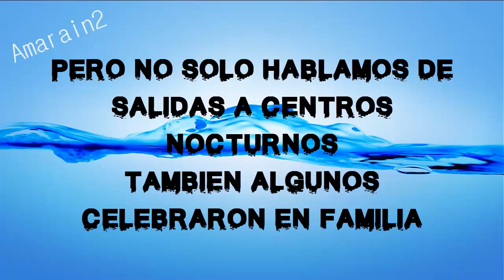DOBLE TENTACIÓN SATURDAY!!! TODOS DE FIESTA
Los chicos DT publicaron en redes sociales algunos momentos de ayer por la noche en la que muchos decididieron salir como ya nos tienen acostumbrados y otros que por lo general no comparten mucho de esas salidas ahora si decidieron hacerlo.